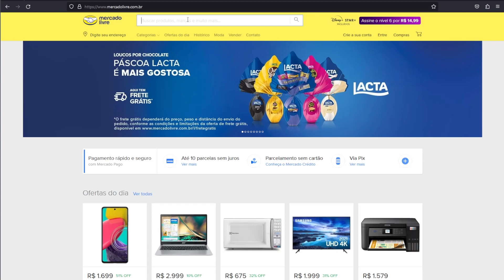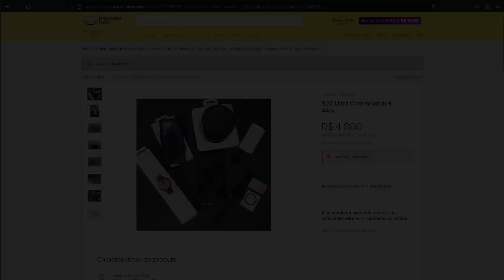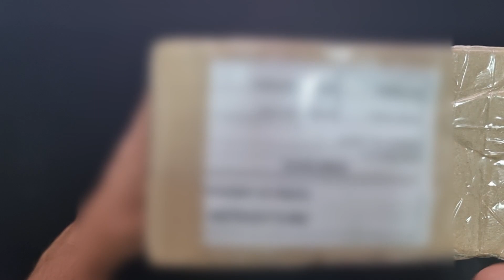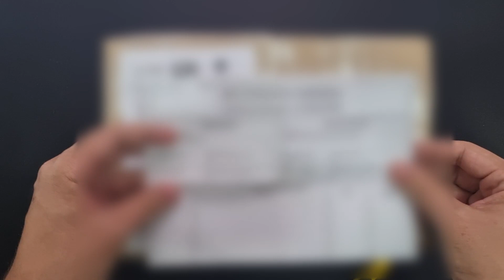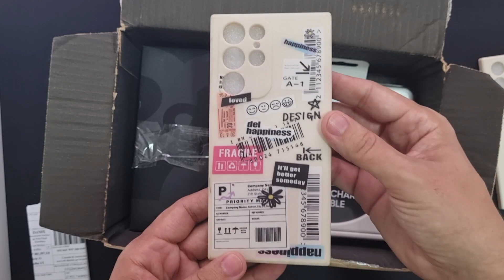Garimpei um Galaxy S22 Ultra usado no MercadoLivre e veio com um Galaxy Watch 4 junto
Procurei por mais ou menos uns 15 dias um novo smartphone pra mim e acho que garimpei uma oportunidade legal no MercadoLivre